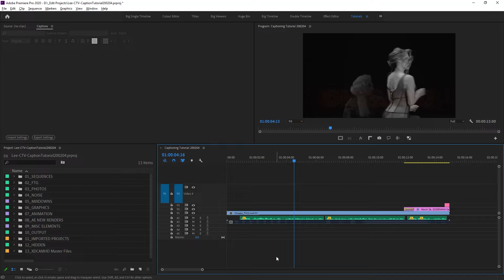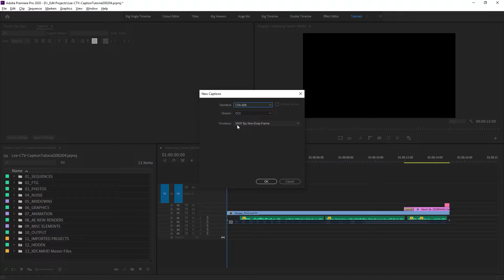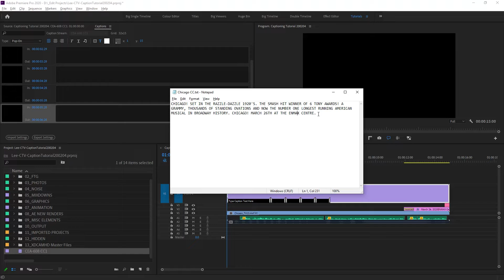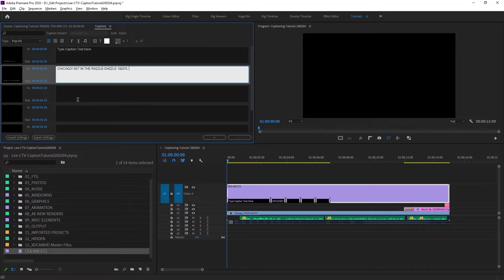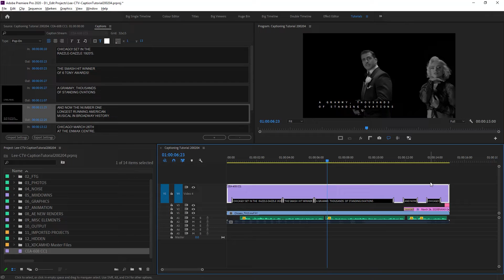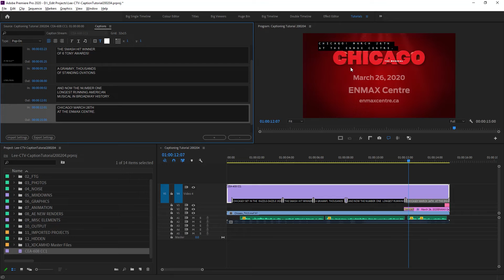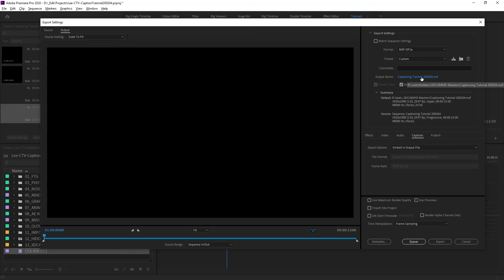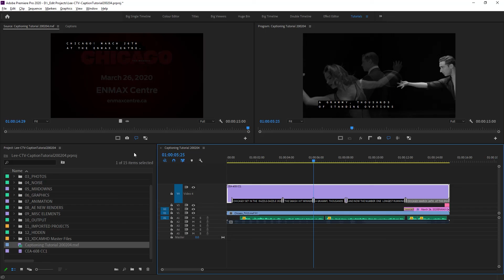Closed Captioning Tutorial for Adobe Premiere Pro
15 minute tutorial on how to create closed captioning for short form videos. Adobe CC2020 & earlier.